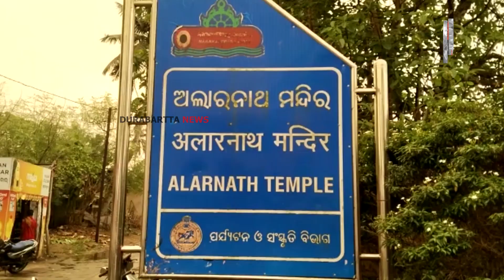ସେବାୟତର ଝଗଡ଼ା ପାଇଁ ଉପାସରେ ରହିଲେ ଠାକୁର | Alarnath Temple | Durabartta News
ସେବାୟତଙ୍କ ପାଇଁ ଠାକୁର ଉପାସ ..